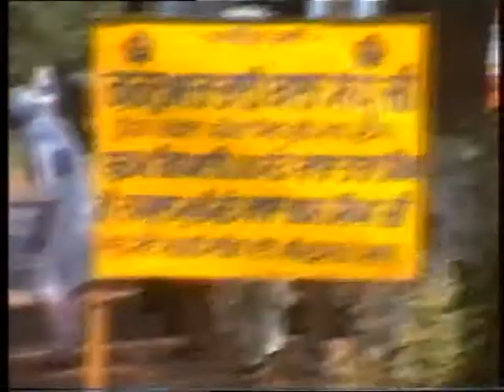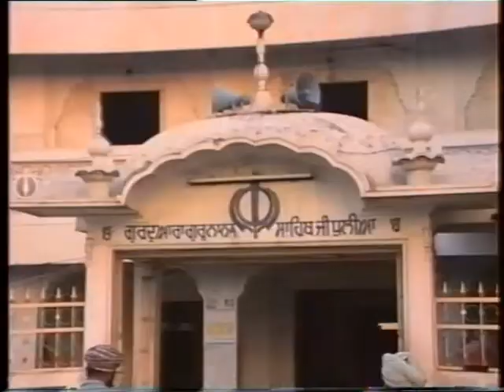1995.09.30 Gurdwara Bhai Bala Sandhu Pandora Shivpuri Dhulia (Madh Pardesh)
This video clip shows  Gurdwara Bhai Bala Sandhu Pandora Shivpuri Dhulia (Madh Pardesh) India This Gurdwara is relating to visit by Guru Nanak Dev Ji